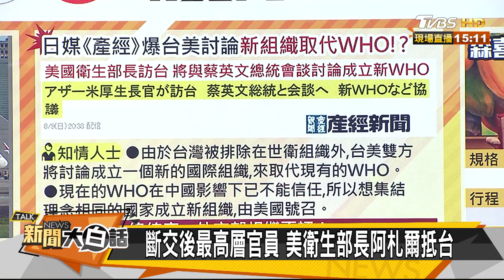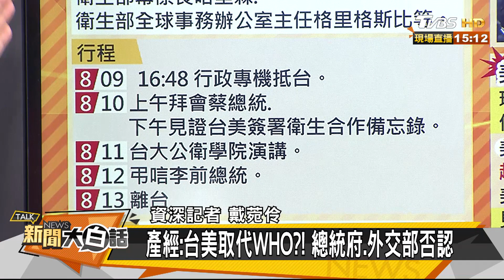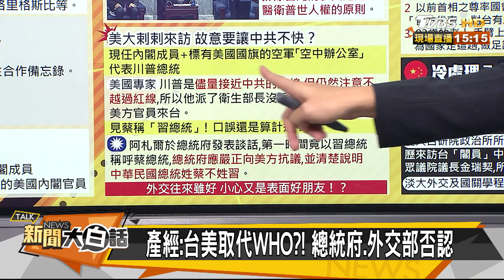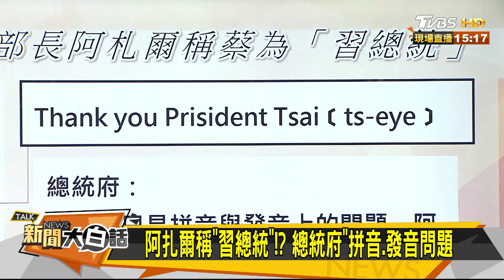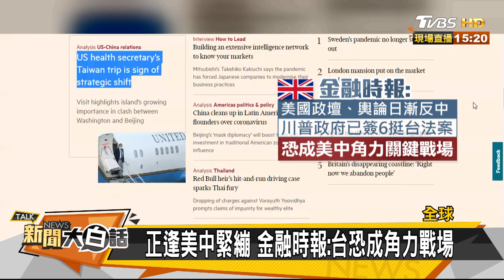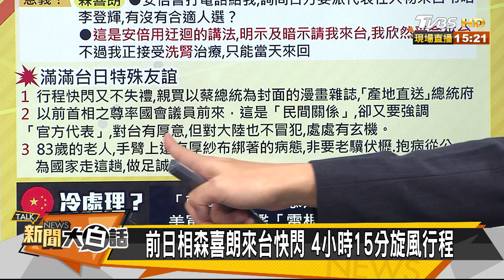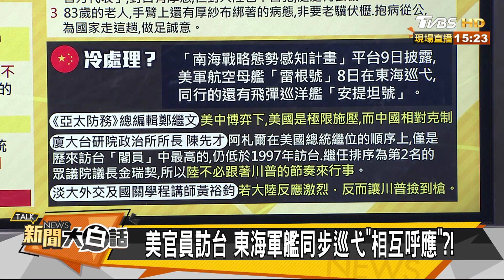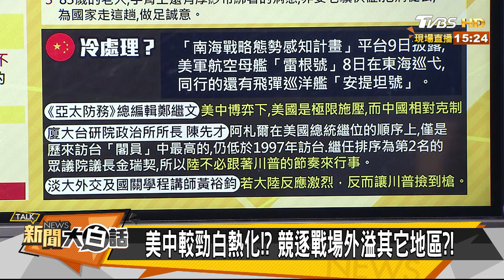產經:台美取代WHO？！ 總統府.外交部否認 新聞大白話 20200810